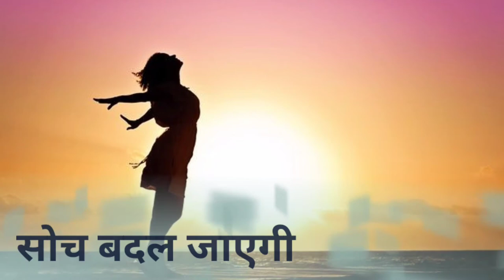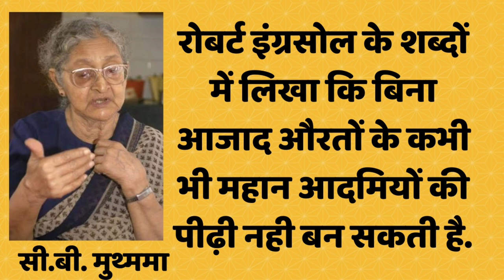UPSC Aspirants को जरुर देखनी चाहिए भारत की इस महिला अधिकारी की स्टोरी...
UPSC क्रैक करने का सपना देखने वालों अगर इनकी स्टोरी नहीं देखी तो कुछ नहीं कर सकते...
भारत की पहली महिला IFS अधिकारी सी. बी. मुथम्मा...